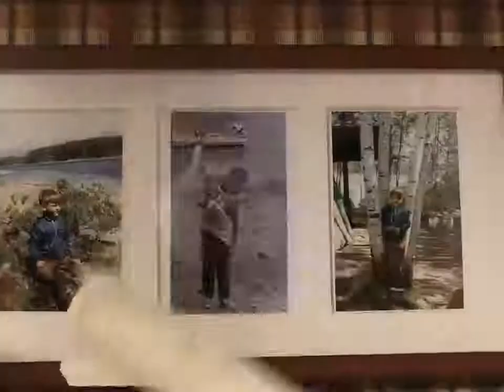Trailer: A PERMANENT IMAGE by Samuel D. Hunter at Rogue Machine Theatre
The West Coast Premiere of A PERMANENT IMAGE by Samuel D. Hunter. Directed by John Perrin Flynn.

Featuring Anne Gee Byrd, Tracie Lockwood, Ned Mochel, and Mark L. Taylor

for tickets & more info.